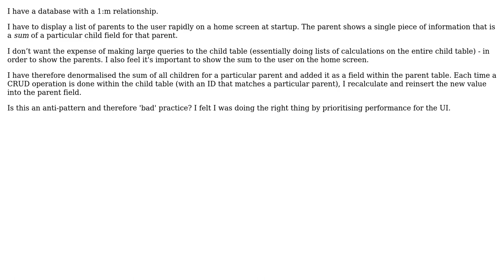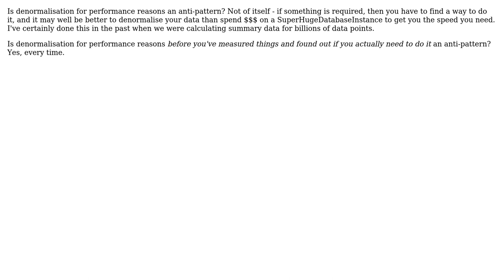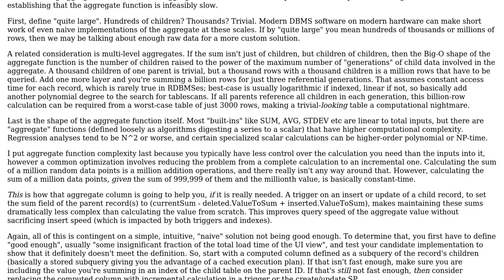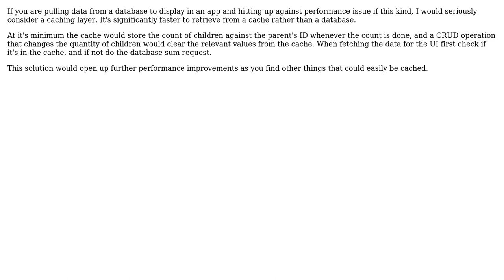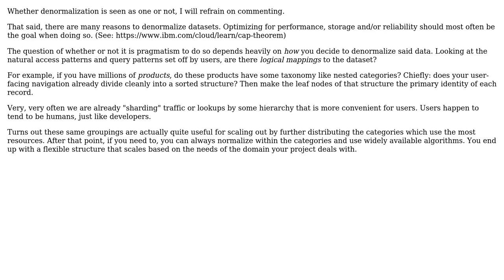Software Engineering: Is denormalising a database for speed an anti-pattern? (6 Solutions!!)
Software Engineering: Is denormalising a database for speed an anti-pattern?

With thanks & praise to God, and with thanks to the many people who have made this project possible! | Content (except music & images) licensed under CC BY-SA | Music | Images & others | With thanks to user tommytucker7182 user Toby 1 Kenobi user Philip Kendall user KeithS user Garet Claborn user dspeyer user amon and the Stack Exchange Network Trademarks are property of their respective owners. You are responsible for your own actions.